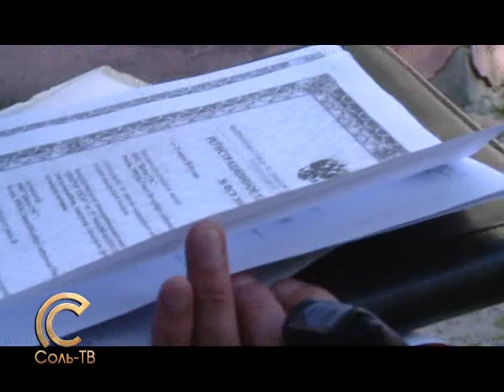27 08 2014 Новый взгляд О продаже медоборудования на дому